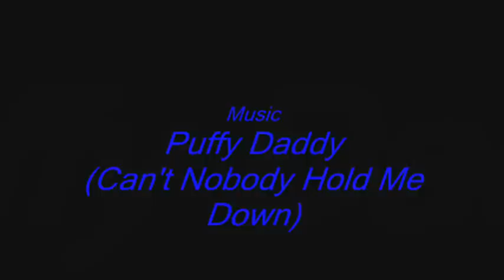Hunter Wolverines vs. Bingham Miners football highlights 10-30-10.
Hunter Wolverines vs. Bingham Miners football highlights 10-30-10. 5A football playoff game played at Bingham High School, South Jordan, Utah. The Miners were missing their superstar running back Harvey Langi, but they did not need him. Teammate Inoke Taufalele picked up the slack carrying the football for 158-yards and two touchdowns. Stefan Centwell of Bingham went 8-of-14 passing for 157-yards and 3 touchdowns. The Hunter offensive unit had trouble moving the ball all game long against the swarming Miners defense. The final score Hunter 0, Bingham 34.